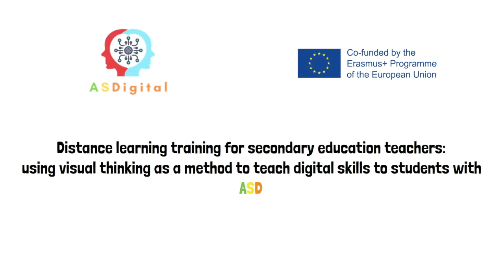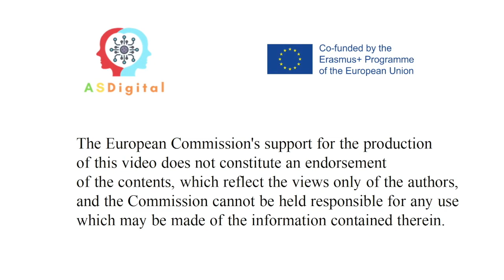Αποφύγετε τους περισπασμούς. ASDigital